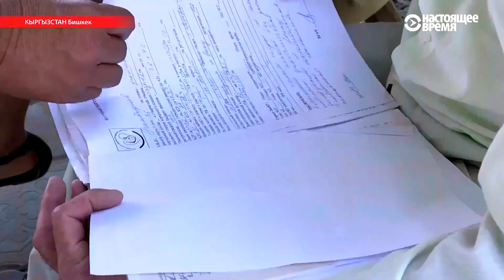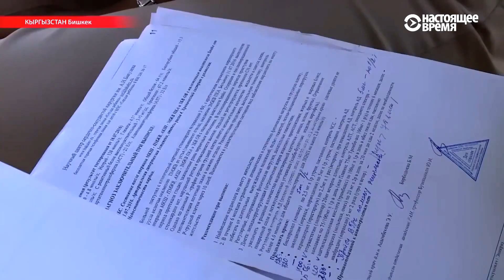Фермера депортировали из России. Борода ли всему вина?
Сердечника продержали в камере отделения полиции в аэропорту Домодедово 8 часов, а потом без багажа депортировали в совершенно другой город. В посольстве России в Кыргызстане нам пока не ответили на запрос о случае с Эгембердиевым.